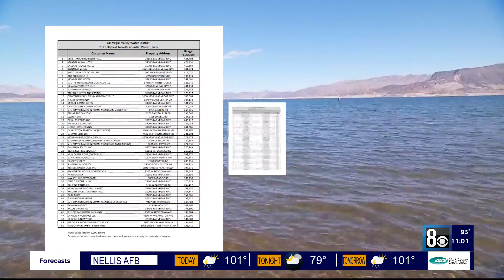Top Las Vegas valley water users in 2021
The valley's top water users in Las Vegas, Henderson, and North Las Vegas are being revealed after 8 News Now requested the data from the local water districts.